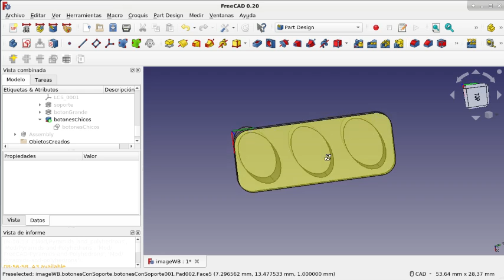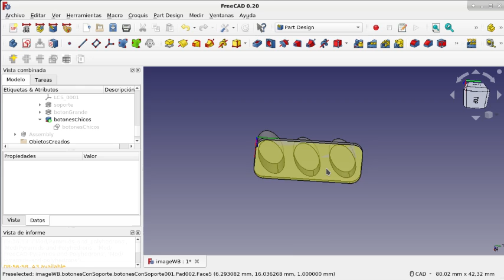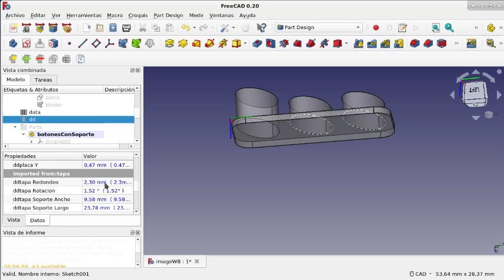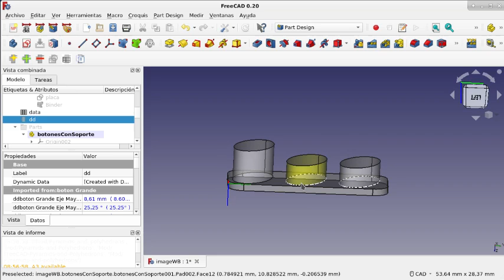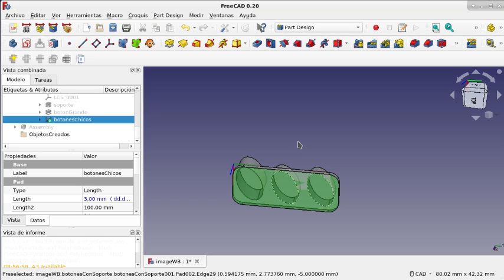FreeCAD: Banco de trabajo Image y un flujo de trabajo(28)